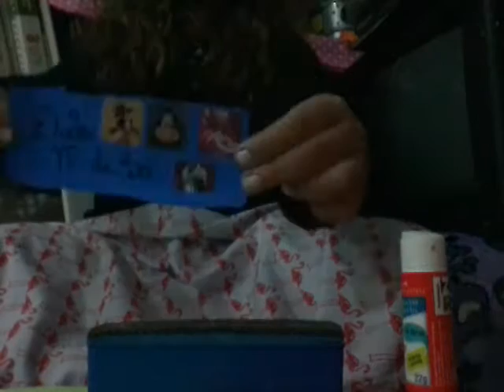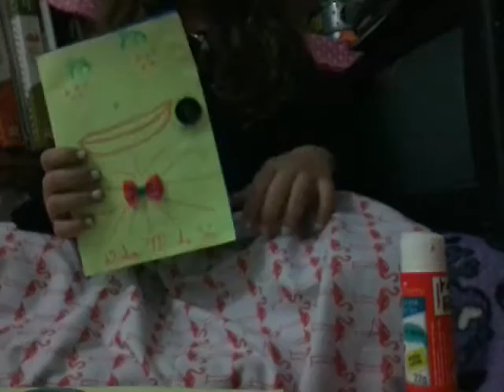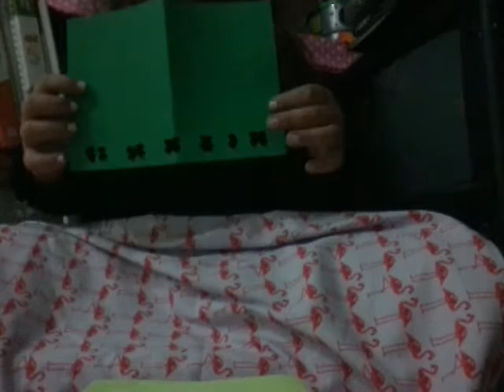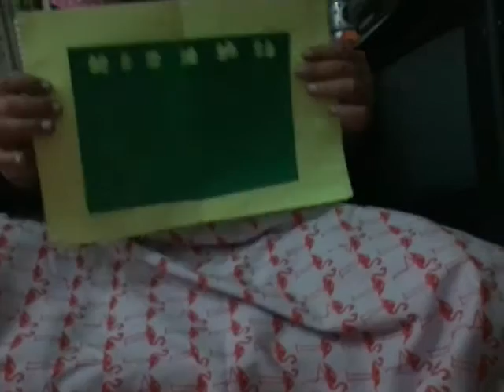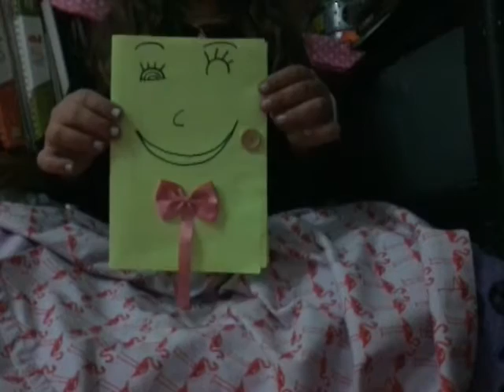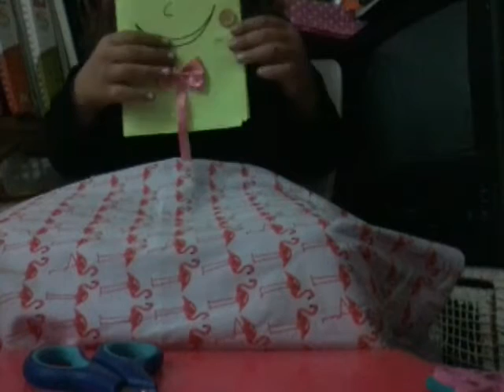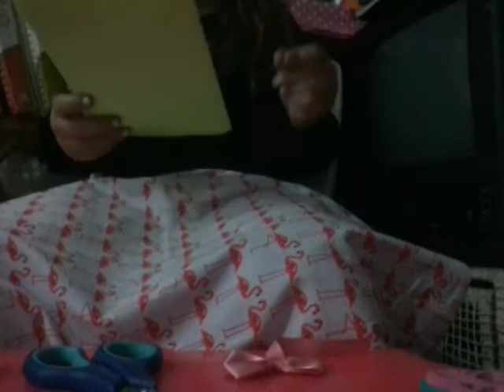Diy costumizando três estojos! ( Para a volta as aulas )